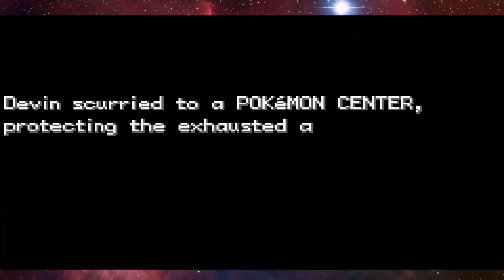We Suck At This Pokemon Fire Red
Friends |
Brandon